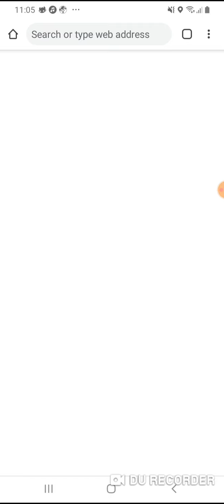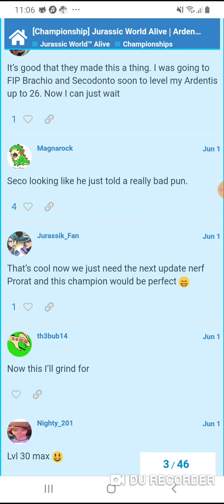Return of my heart!!|| Jurassic World Alive